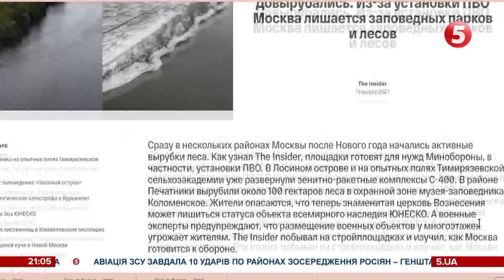🤡путін ставить ППО під москвою, 💪Сирський про Бахмут, рсню “відмінусували” на Донеччині. 383 день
росії знадобляться десятиліття для відновлення свого військового потенціалу. А спротив України дає Заходу час для глобального переосмислення всієї системи стримування і протидії автократичним режимам. Таку думку висловив секретар РНБО Олексій Данілов. Спротив, зокрема, триває у Бахмуті. Про ситуацію там, а ще як путін готує оборону москви та що анонсували сили півдня на Херсонському напрямку - хроніка 383 дня великої війни в огляді Ганни Рибалки.

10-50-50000 - будь-яка сума має значення.
Разом переможемо!
Слава Україні!